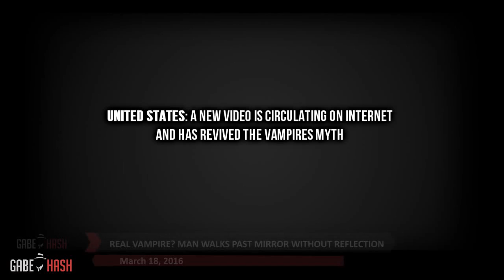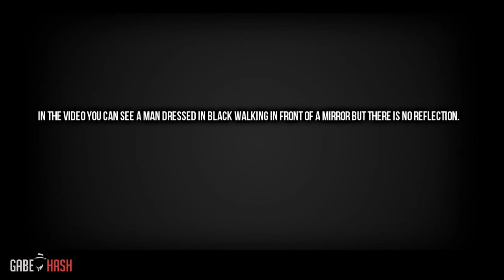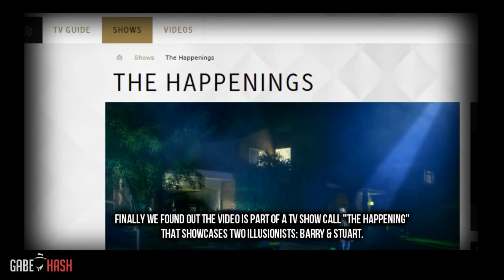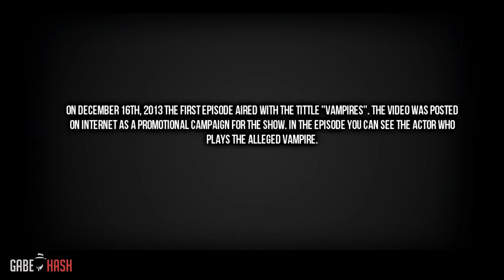REAL VAMPIRE? MAN WALKS PAST MIRROR WITHOUT REFLECTION MARCH 18, 2016